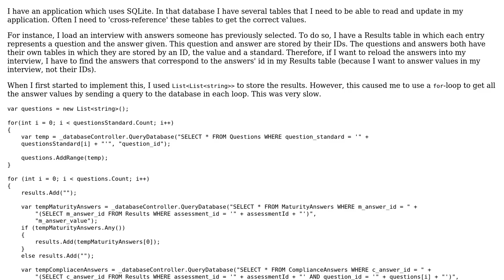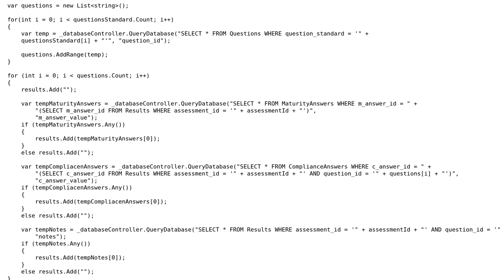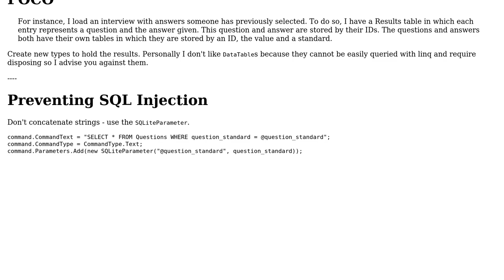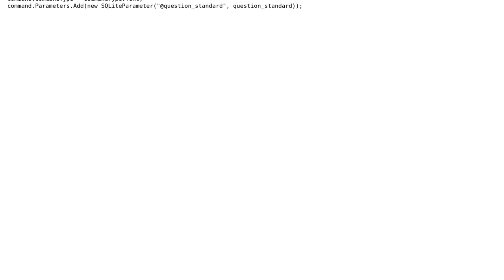Code Review: List‹List‹string›› vs DataTable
With thanks & praise to God, and with thanks to the many people who have made this project possible! | Content (except music & images) licensed under CC BY-SA | Music | Images & others | With thanks to user t3chb0t user Marthe Veldhuis user Jamal and the Stack Exchange Network Trademarks are property of their respective owners. You are responsible for your own actions.